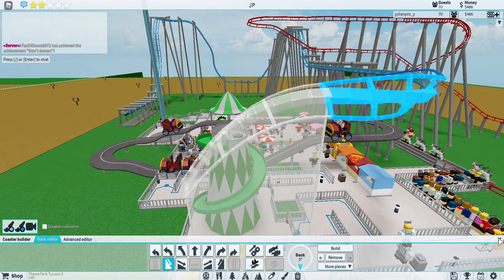Building a $20 million roller coaster??!! - Theme Park Tycoon 2